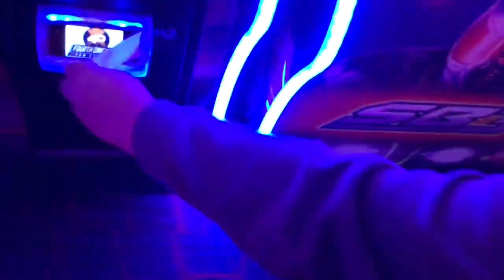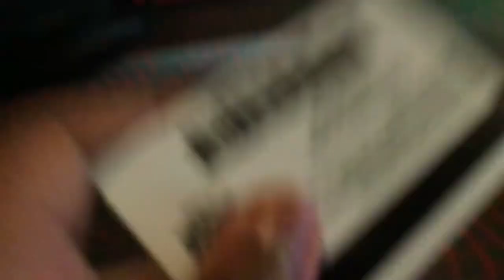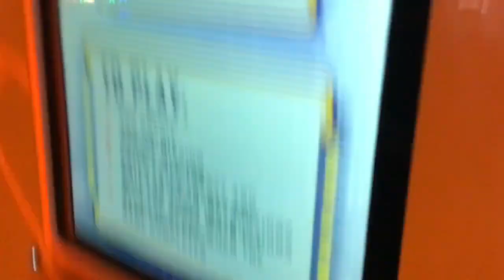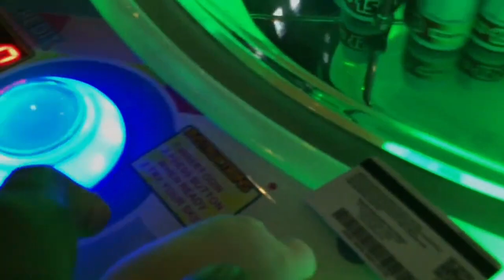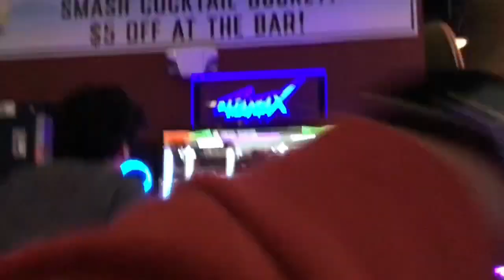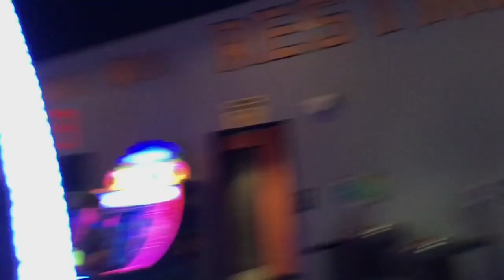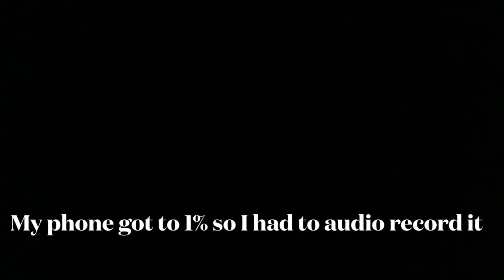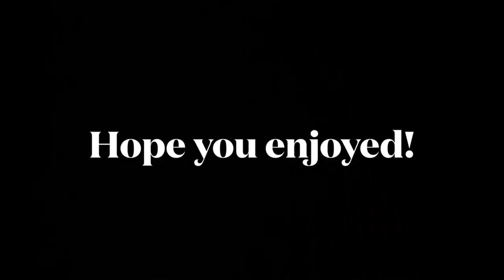Fourth Dimension: A Hidden Gem in Maryland: Fourth Dimension Vlog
Come Hang Out with the Vlog at Urban Air Crew At 4th Dimension!